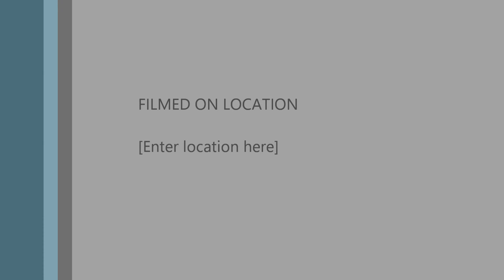Reverend J Wilhoite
New Hope Centre UPC Cardiff